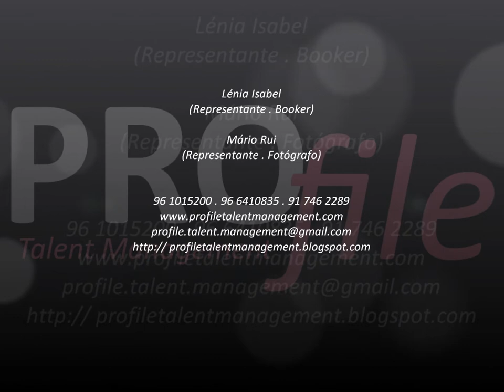PROfile - JOANA MARTINS